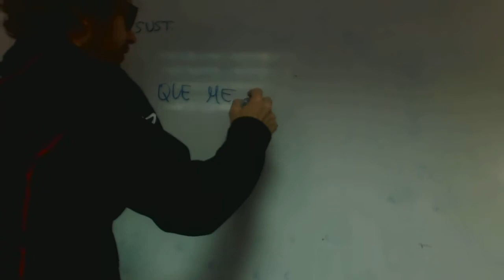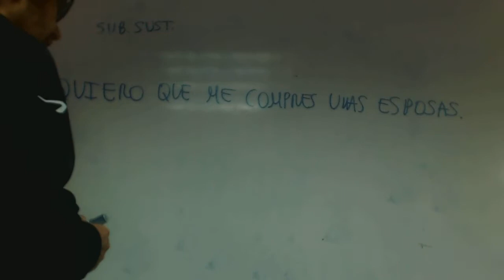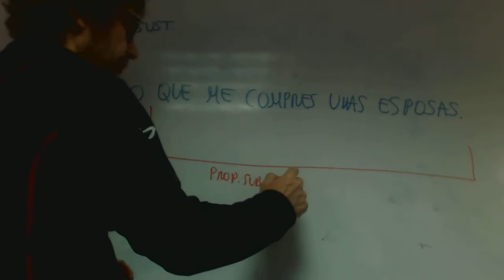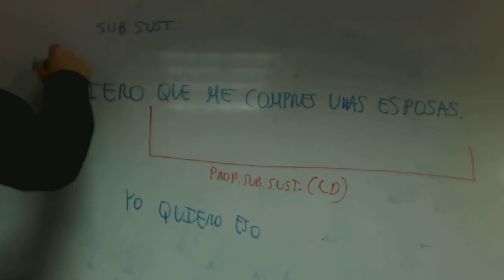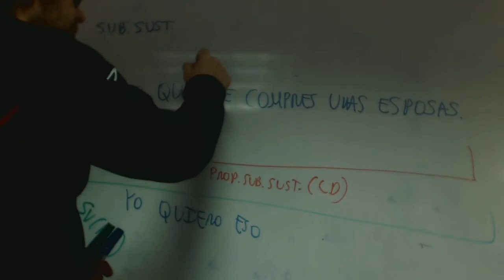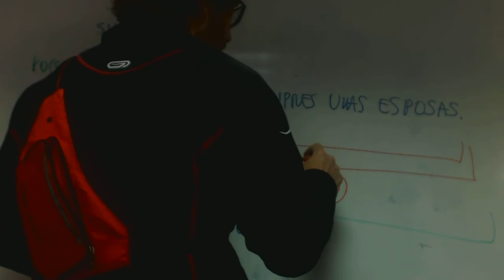Suborinada sustantiva de complemento directo Patri Isa Lengua Academia Usero Estepona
Suborinada sustantiva de complemento directo Patri Isa Lengua